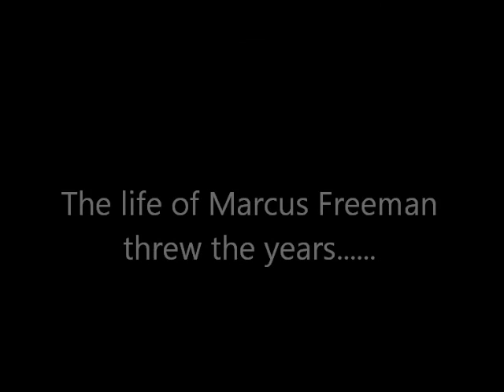Tribute video for Marcus Freeman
for all of you who dident see it at the service.